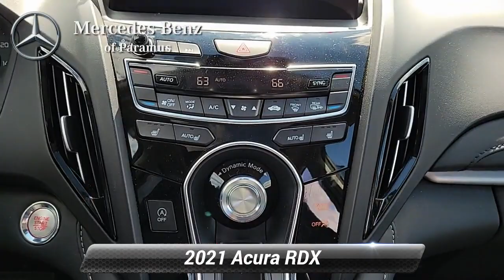Used 2021 Acura RDX w/Technology Package, Paramus, NJ ML016436T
[RLVID:4775:ca1a3bfb49c5e4a0:57299b0751be6cda:1]